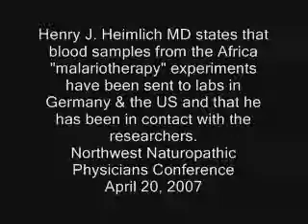Dr. Henry Heimlich: African "malariotherapy" blood tested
In this clip from an April 20, 2007 speech given to the Northwest Naturopathic Physicians Conference, Henry J. Heimlich MD states that he is in contact with investigators conducting "malariotherapy" experiments on African AIDS patients and that the blood samples are being tested in Germany and in the United States.